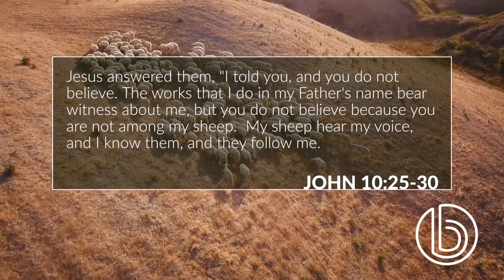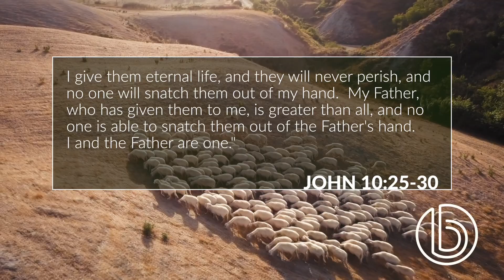The Shepherd and His Sheep - Jacob Wirka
Sheep are needy, requiring food, guidance, and protection 24/7. Jesus said the same about us. But He didn’t just say it, He lovingly became our shepherd. Jacob Wirka shares good news about the Shepherd and His sheep.